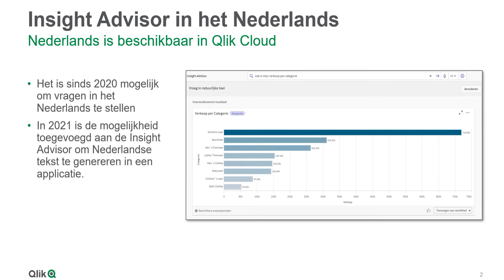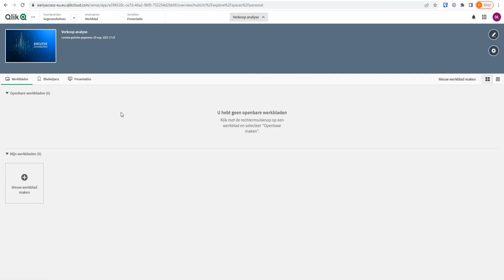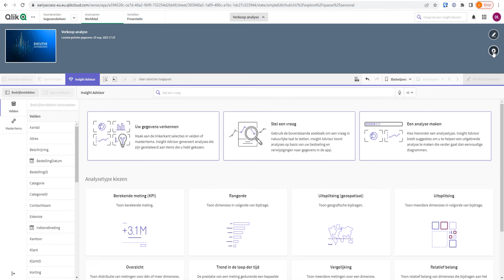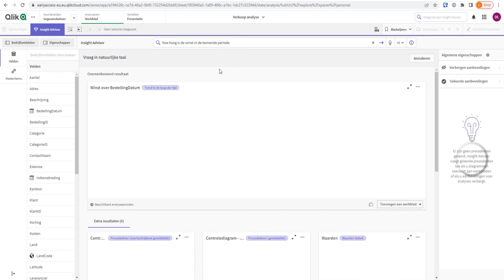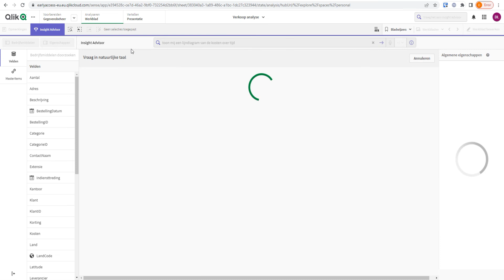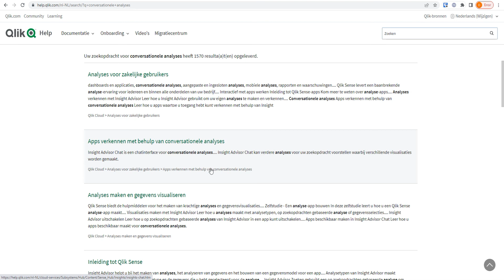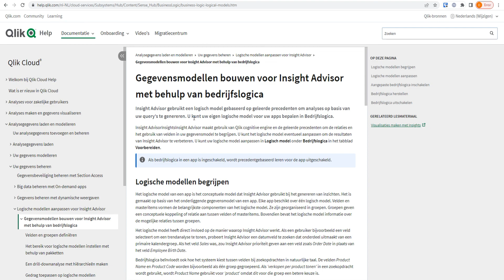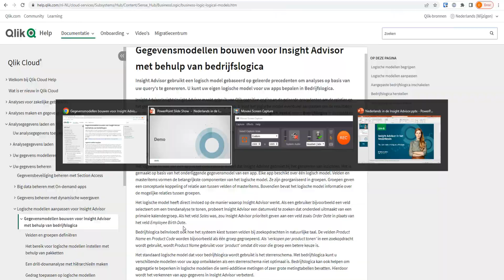Insight Advisor in Dutch